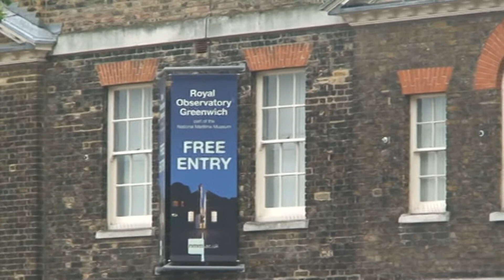"Skarpetki w sandałach" / Londyn 2010 - Dzień 1/2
Przeprawa kanałem La Manche. Przejazd do GREENWICH, miejsca, przez które przechodzi południk zerowy. Spacer parkiem obok Royal Observatory i Queen’s House do Painted Hall. "Rzut okiem" na panoramę Londynu...

Królewskie Obserwatorium Astronomiczne w Greenwich (The Royal Greenwich Astronomical Observatory) – obserwatorium astronomiczne zbudowane przez króla Karola II 10 sierpnia 1675 roku. Na początku swojego istnienia służyło ono do pomiarów astrometrycznych, tak bardzo potrzebnych do nawigacji w żegludze dalekomorskiej. W XIX wieku stało się ono najbardziej znanym obserwatorium świata, za sprawą jednej linii. Wyznaczono bowiem tutaj tzw. „południk zero”, od którego liczyć zaczęto długość geograficzną. Każdy żeglarz to wie, ale tak dla pełności obrazu, wszystkie punkty na mapie do 180 stopnia na wschód lub na zachód mają odpowiednio długość wschodnią lub zachodnią.

Poza dawną linią południka zero na terenie dawnego obserwatorium w Greenwich warto jeszcze zobaczyć bogatą kolekcję zegarów, przyrządów astronomicznych i nawigacyjnych, wchodzących w skład Narodowego Muzeum Morskiego

"Skarpetki w sandałach - okiem niedoświadczonego turysty"